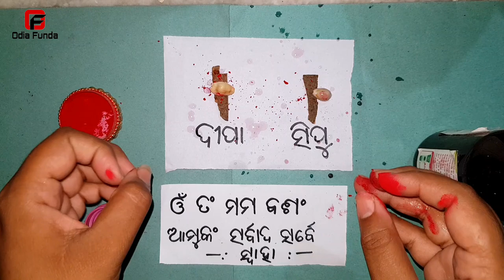ନାରୀ ମୋହିନୀ ମନ୍ତ୍ର | vashikaran mantra | odia vashikaran mantra | odia vashikaran upay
Namaskar friends ajira ehi video tire mu apanaka pain dalchini re eka epari maha saktisali vashikaran totka nei asichi jahara prayagare apana se jhia ku nija basare kariparibe